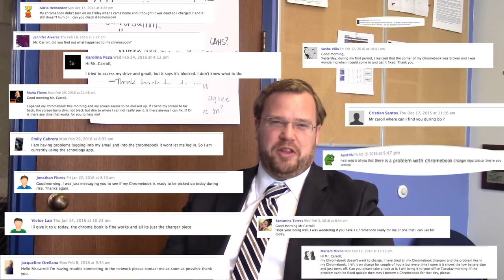Ones to Watch Video Submission Ron Carroll Final